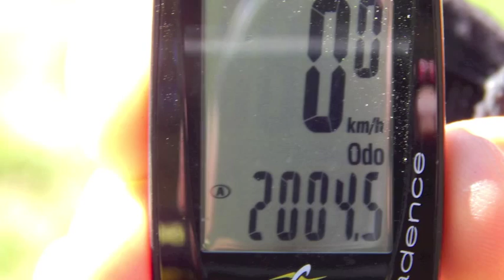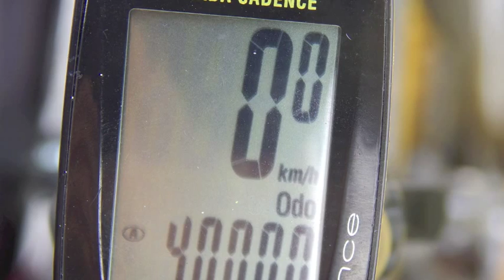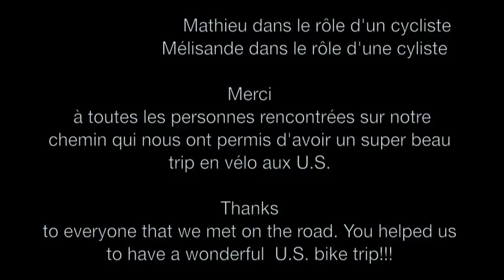Bike trip au US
De Québec à Fort Myers. Des kilomètres et des kilomètres, des réparations, mais surtout beaucoup de sourires.